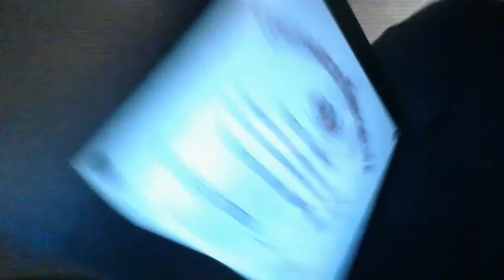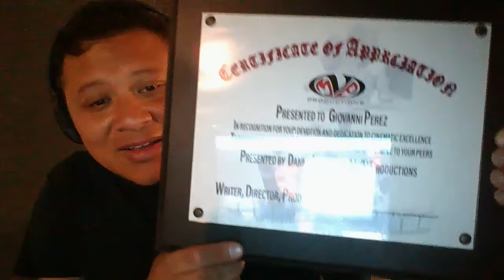2021 and 2022 Recap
Gio talks about his projects from 2021 and 2022. He also talks about projects in the works for 2023